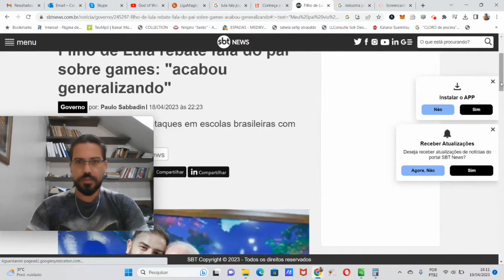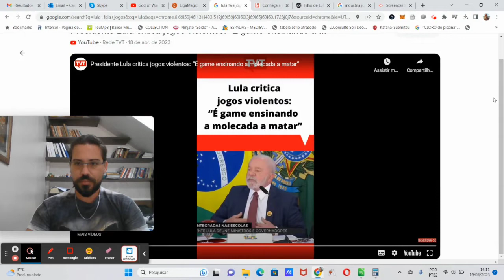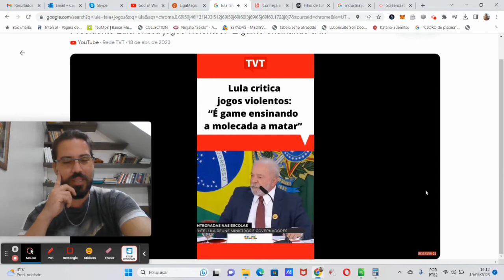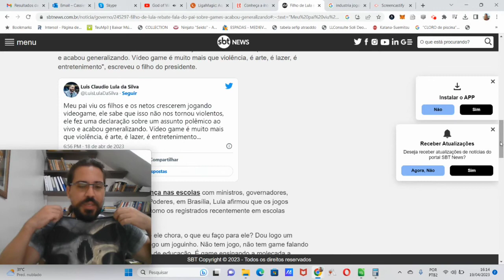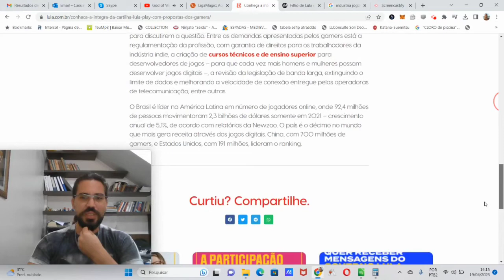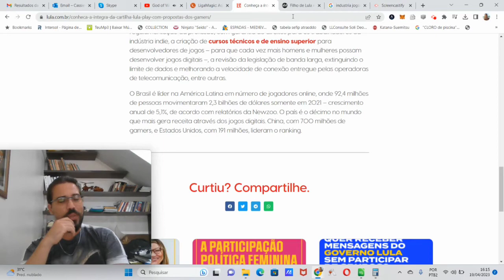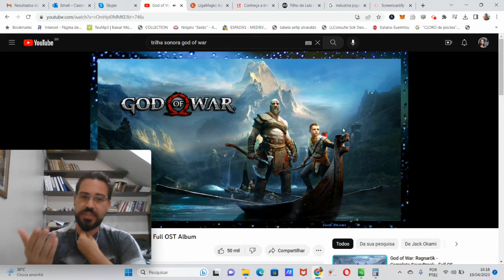O jogos são uma porcaria e são os culpados da violência de acordo com o presidente qual sua opinião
Jogos são arte, são culturas, é uma indústria multi bilionária e não não são uma porcaria.

Tá difícil não fazer vídeo sobre as estapafúrdia deste governo viu.

Tiktok cassiel leite
IG Cassiel Leite
Facebook Cassiel Leite